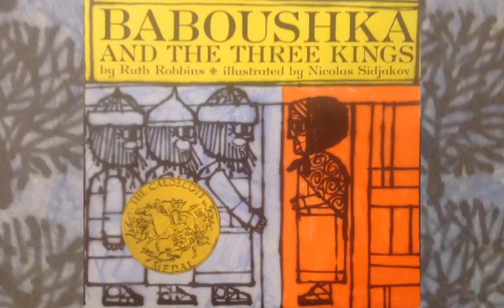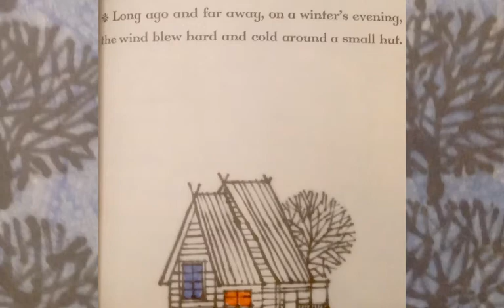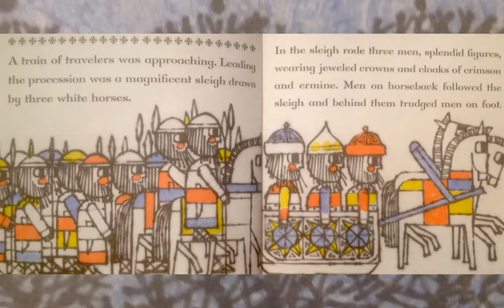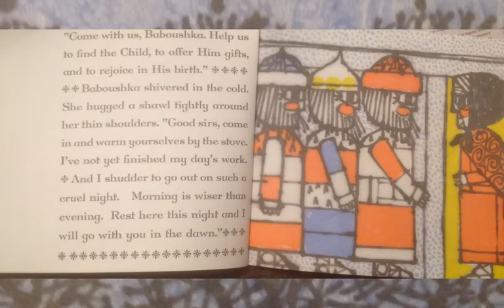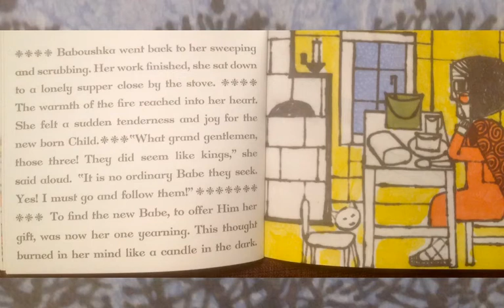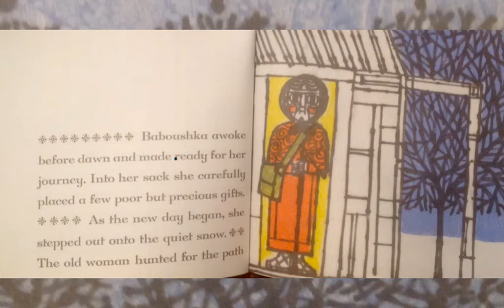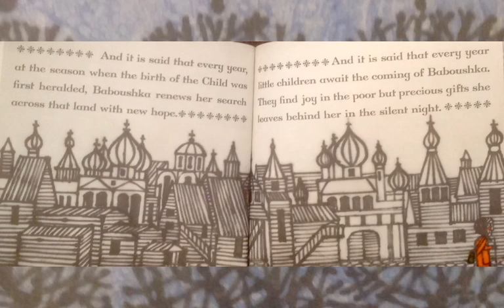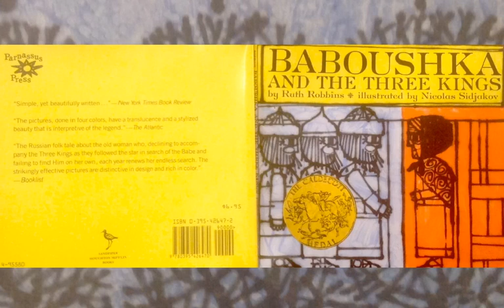Baboushka and the Three Kings by Ruth Robbins and Nicolas Sidjakov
#192 of the Read-Along Stories for Young Learners: BABOUSHKA AND THE THREE KINGS by Ruth Robbins and Nicolas Sidjakov [produced originally on the Educreations platform].

   (Caldecott Winner)